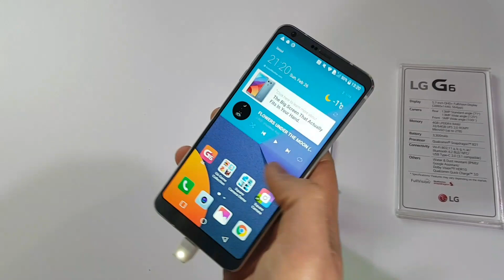LG G6 - Video Anteprima dal MWC 2017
Finalmente è arrivato LG G6 noi lo abbiamo testato in anteprima a Barcellona.